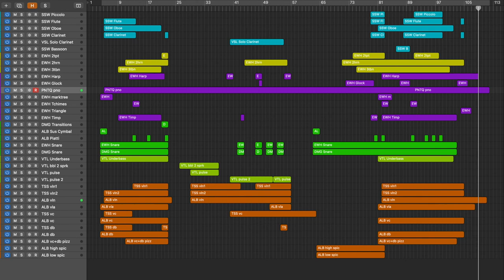Matthew Flynn - Redemption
Original Music inspired by the Violet Evergarden soundtrack, by Evan Call.